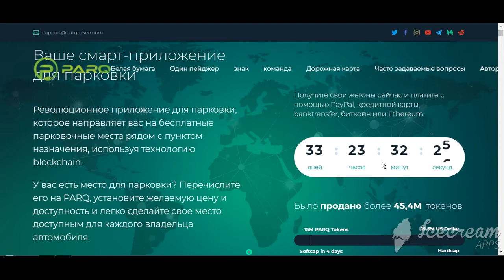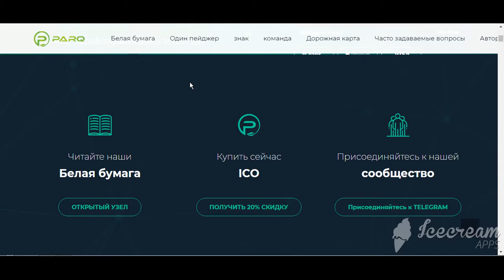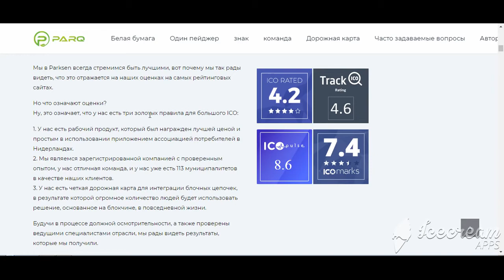PARQ ICO ЧАСТЬ 1